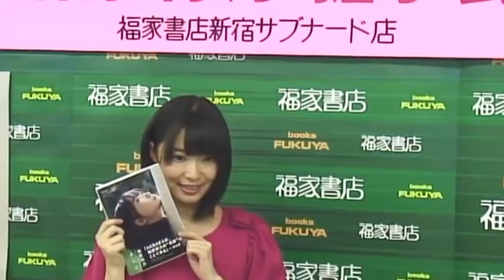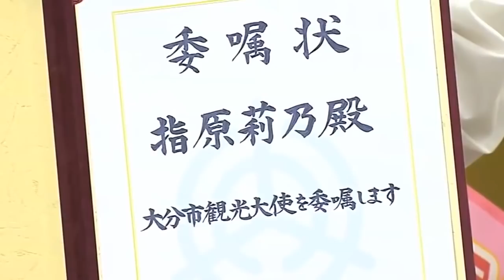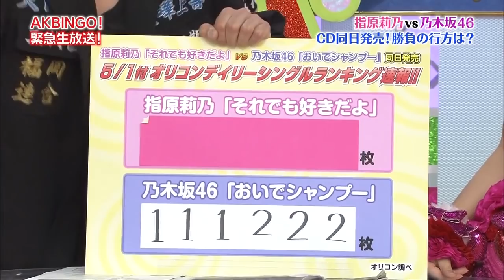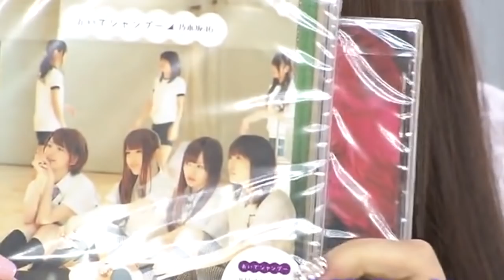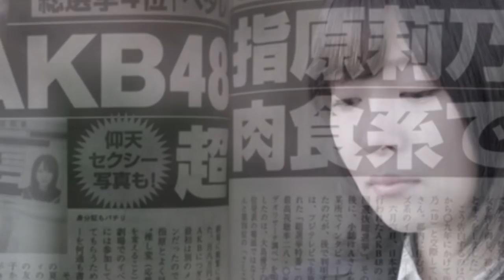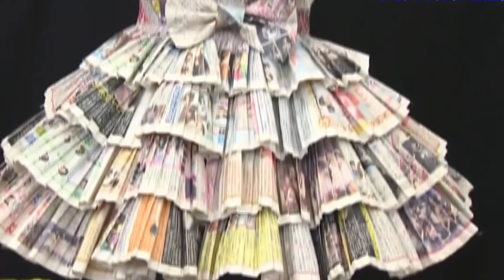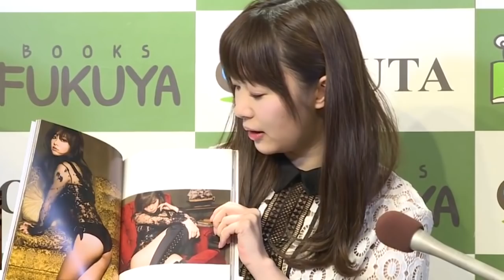Sashihara Rino ไอดอลมหาชน ราชินี 48 กรุ๊ป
ซาชิฮาระ ริโนะ หรือ ซํซชี่เธอคงเรียกเธอเป็นอย่างอื่นไปไม่ได้นอกจากราชินีของเหล่าไอดอล ผู้ที่ชนะการเลือกตั้งติดต่อกัน 3 ครั้ง แต่ชีวิตของเธอนั้นไม่ได้โรยไปด้วยกรีบกุหลาบเสมอไป ในวิดีโอนี้จะมาเล่าเรื่องราวของไอดอลที่ไม่น่าตาน่ารัก แต่สามารถครองใจคนทั้งประเทศมาแล้ว